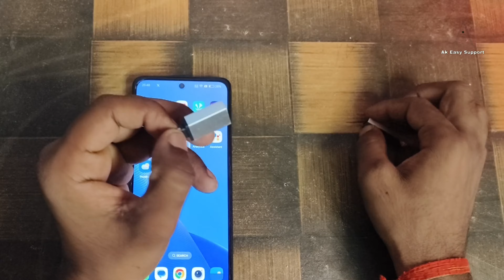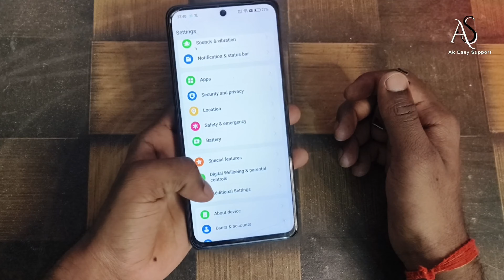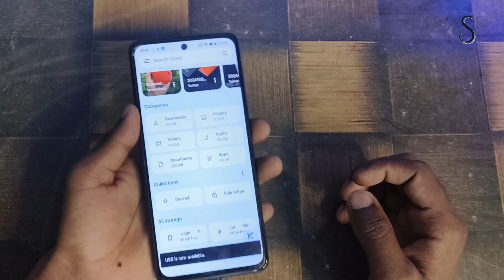realme gt 7 pro me otg connect kaise kare !! realme gt 7 pro otg settings !! realme gt 7 pro pro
realme gt 7 pro me otg connect kaise kare
realme gt 7 pro otg settings
realme gt 7 pro otg connect
how to connect otg in realme gt 7 pro
realme gt 7 pro otg
realme gt 7 pro otg connect problems